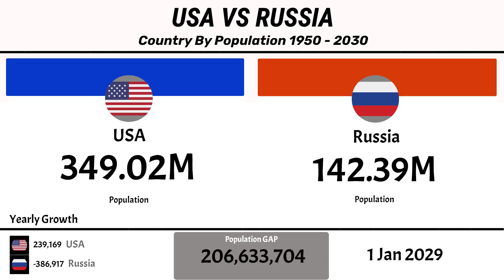UNITED STATES vs RUSSIA | Country by Population | Comparison (1950–2030)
Explore how the populations of the United States and Russia have changed over time—from 1950 to 2025—in this captivating bar chart race. Witness the sharp demographic contrasts between North America’s largest country and the vast expanse of Russia.

United States: Estimated at approximately 347 million in 2025

Russia: Around 144 million in 2025

World Population Review

This visual comparison showcases differences in population trajectory, growth rates, and demographic dynamics over more than seven decades.

If you enjoy exploring population trends, global comparisons, and animated data storytelling, you won't want to miss this!